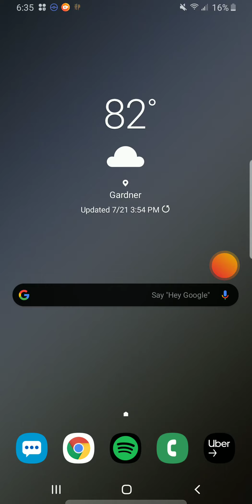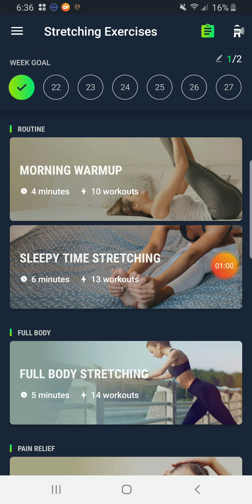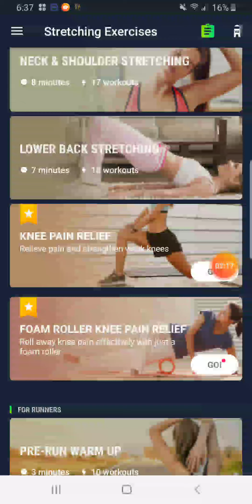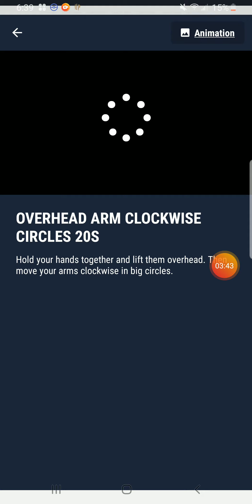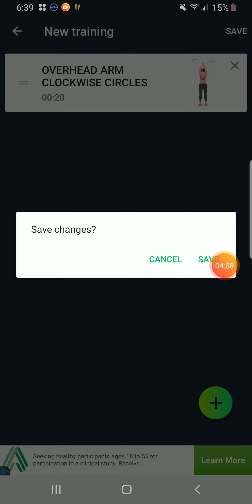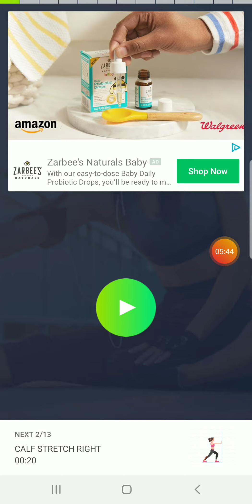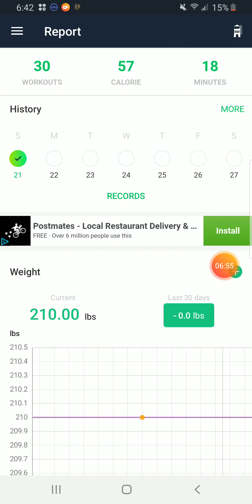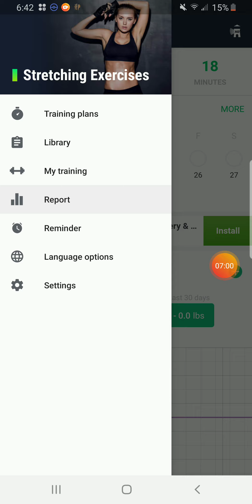Stretching Exercises App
Overview for the Stretching Exercises app